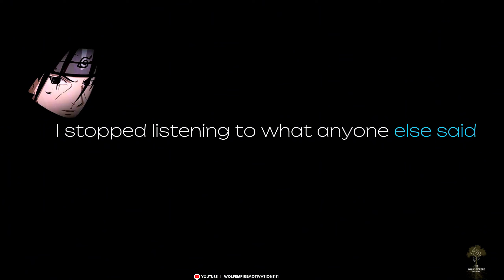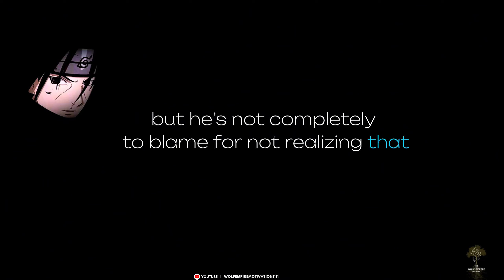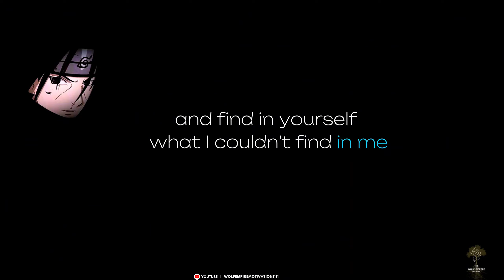|| ITACHI MOTIVATIONAL SPEECH || 💯 HOW TO FACE PROBLEMS 🥇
SET YOUR SUCESS TARGETS OF 2023

.$uccess is not final, failure is not fatal: it is the courage to continue that counts.

  wolfempire motivation1111

  wolfempire motivation1111

(@wolfempire motivation1111) for your daily

dose of motivation